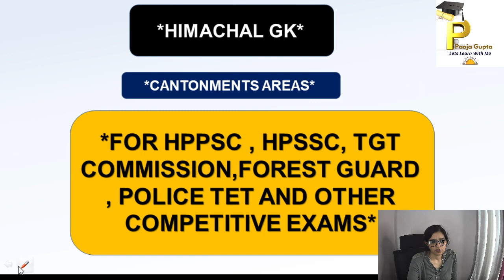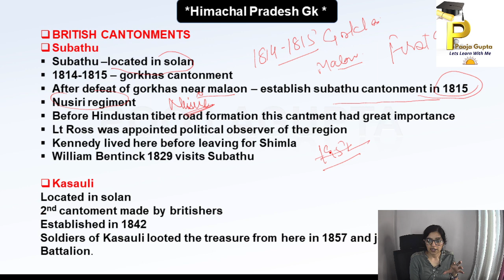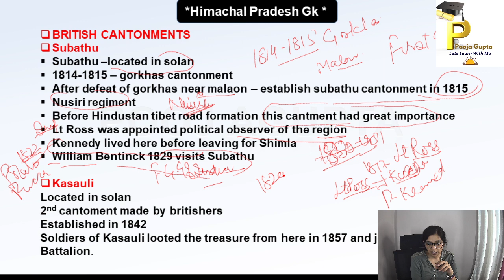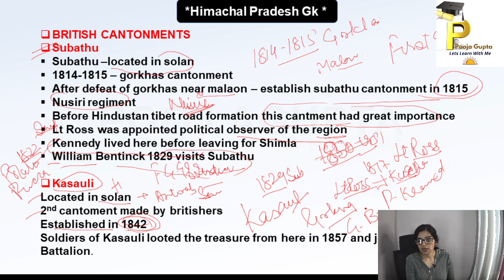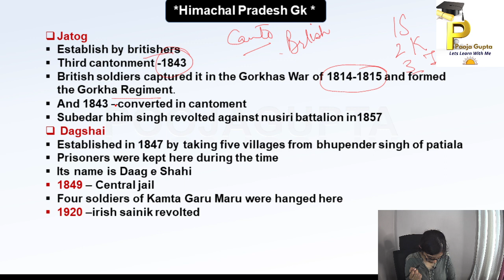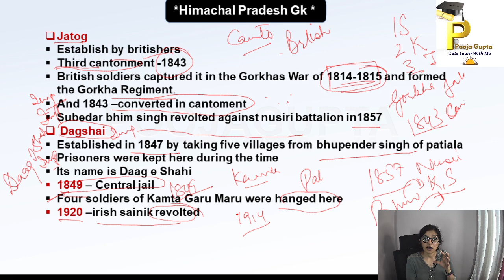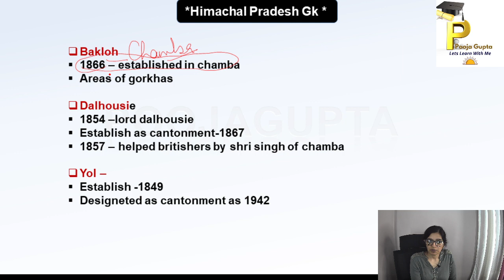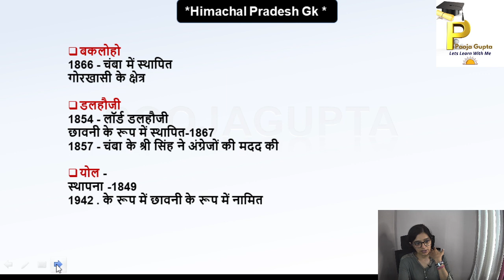Cantonmennt Areas#/ Himachal GK / For All Competitive Exams /HPPSC/HPSSC/ TGT Com/ Pooja Gupta#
Description
Hi
In this video we discussed about Facts and concepts of   Himachal Pradesh and solved questions related to topics
Topics included
Himachal Pradesh#
1. Sources of History
2. Prehistoric Events
3. Geography of Himachal
4.Art n Culture Of Himachal
5.Formation Of Himachal
6. Administrative Set Up Of Himachal
7. Different Districts Of Himachal

2. Facebook Page#

Helpful for
Forest Guard#
OTHERS
Thankyou so much